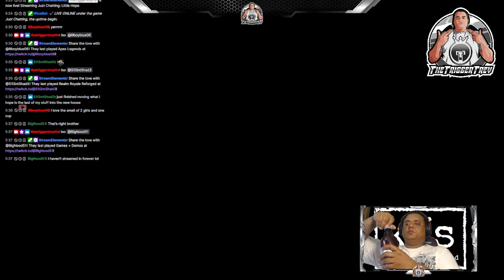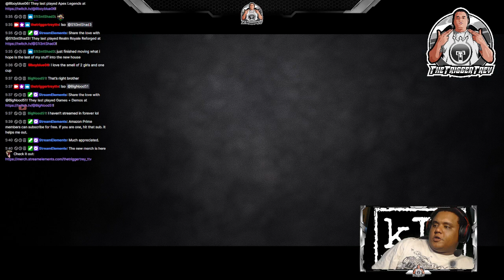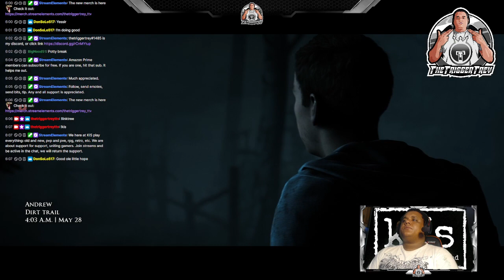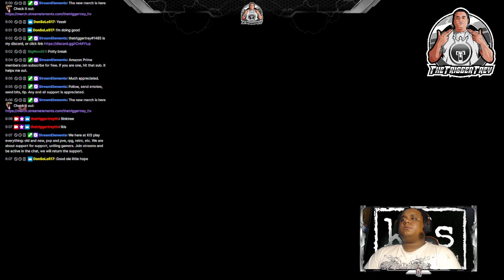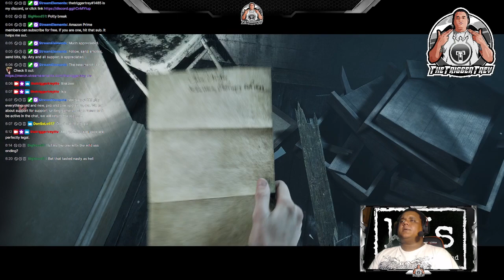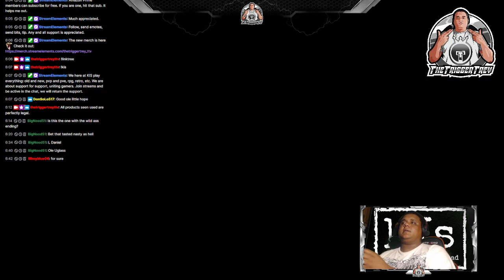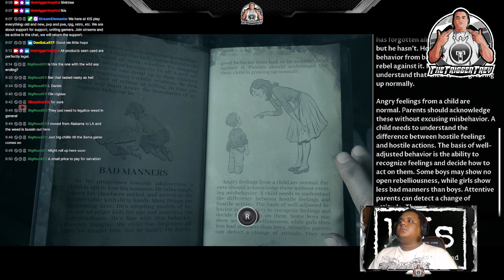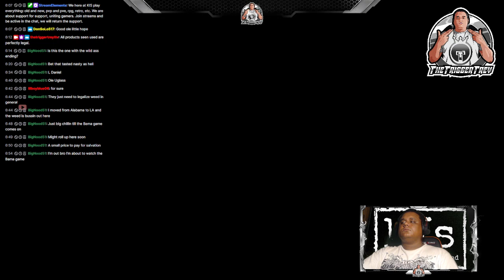The Dark Pictures Anthology: Little Hope - Part 3 (FINALE) No Deaths/Best Ending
Little Hope by @TheTriggerTrey